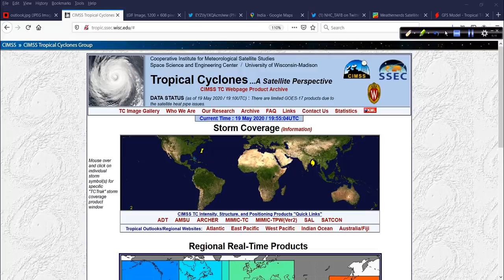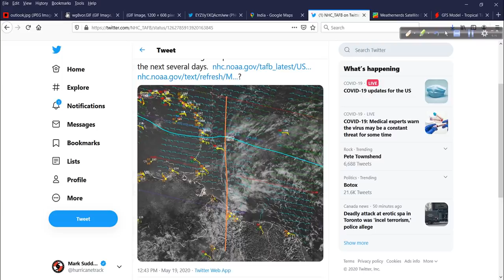Hurricane Outlook and Discussion for May 19, 2020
The big story for the next few days will be cyclone Amphan in the Bay of Bengal. It is likely going to bring a high-impact storm surge to portions of the coastal areas in the region. Also, the first official tropical wave of the season has been analyzed by the NHC's TAFB and I show you that, and more, in today's discussion.